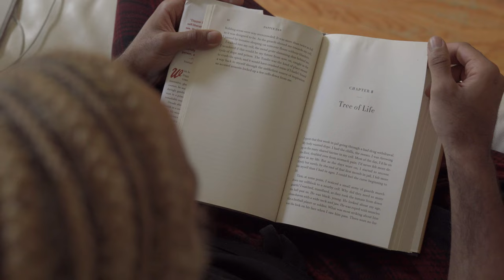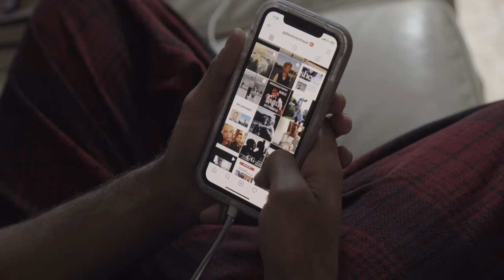Gabe Stone Shayer: A Man In The World Of Ballet | MAKE-IT-UP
American Ballet Theatre Soloist and Choreographer — Gabe Stone Shayer discusses his experiences as a man in the world of ballet, dealing with societal stigmas, and building a healthy relationship between his career and identity.